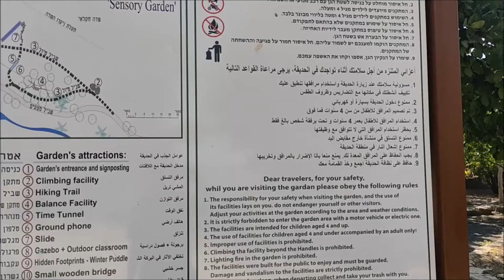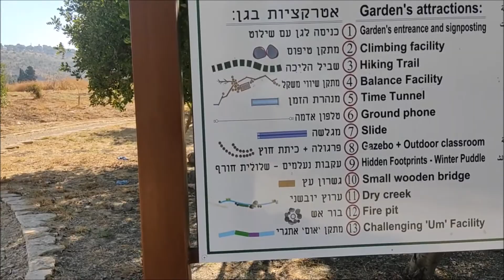טיול מומלץ פארק החושים כיף לילדים גדעונה, עמק המעיינות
גן ילדים - לילד לגננת ולשכבה הצעירה. גן ילדים ערוץ סיפורים, יצירות ועוד

ערוץ גן ילדים מכיל סיפורים לילדים שירים לילדים - תיהנו, גלעד פילוסוף.
תודה מראש.

גלעד הרבה מהסרטונים מכילים סיפור ספר לילידם פעילויות יצירות ועוד